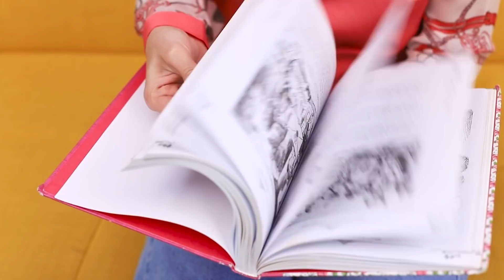Si Mi Mamá Fuera un Superhéroe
¡No todos los superhéroes son igualmente buenos y útiles! ¿Lo dudas? Bueno, mira nuestro nuevo video y compruébalo por ti mismo.